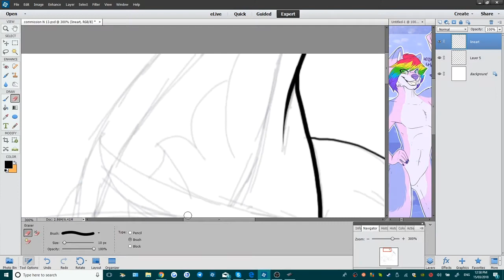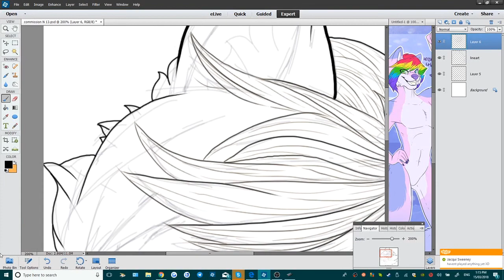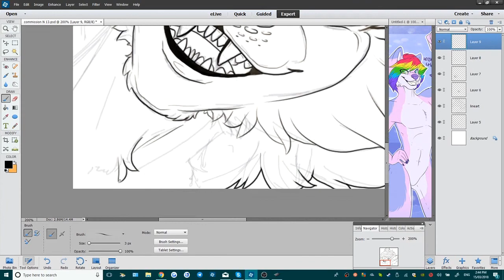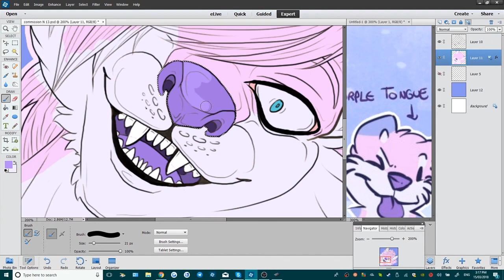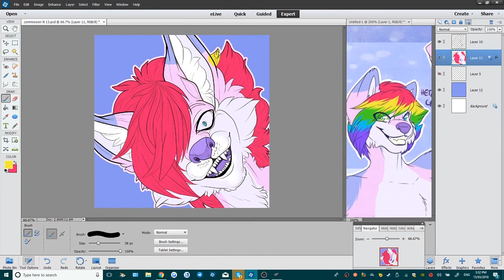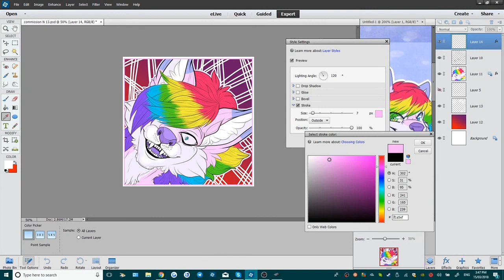SpeedPaint icon commission crazy by Tarzz96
SpeedPainting
Icon commission crazy

This is my first time doing a speedpaint set back and enjoy this commission was a simple flat colour icon.

INFO
Songs: Feel Invincible - Skillet - Back From The Dead - Skillet
Copyright: Skillet and Lava/INO Records

Time to make Image
Under 2 hours
Media: (all) Photoshop 13 and the wacom intuos pro
Art 2018© Tarzz96